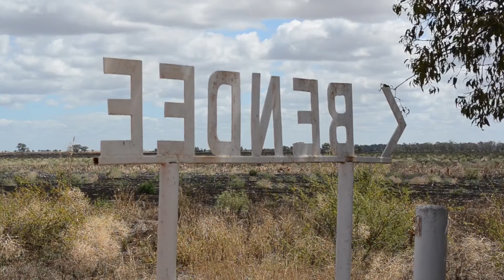Over The Fence North: Robots to deliver more flexible farming systems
Farmers have long been told to “get big or get out”, but for Gindie grain grower Andrew Bate the future of farming is in looking at smaller solutions to fit specific needs within a farming system.
Mr Bate is the founder of SwarmFarm Robotics, which is pioneering the use of small, robotic machinery which can be programmed to tackle specific on-farm problems, such as weed control, for use in broadacre landscapes.